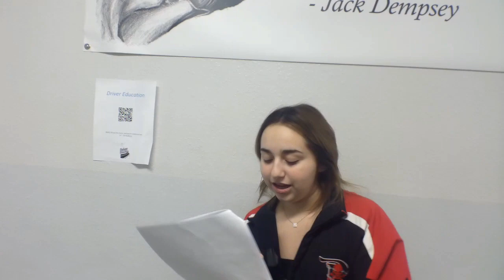PNEW 12 13 23